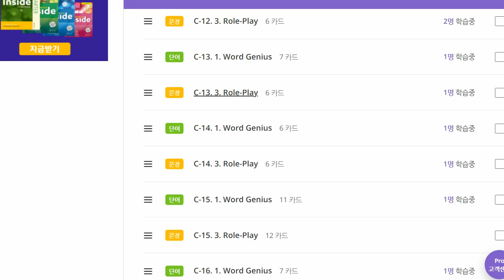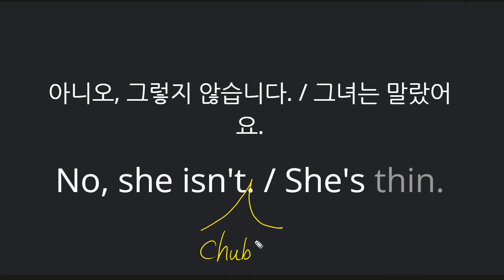신혜원 2021 10 18 기초회화 말하기 성취도 95